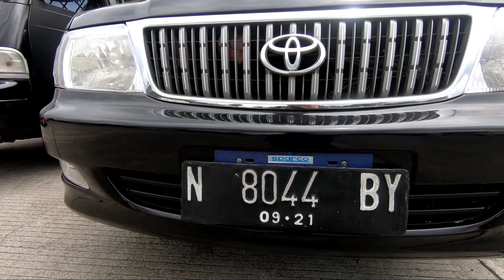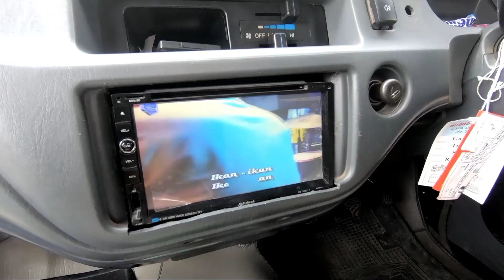MODIFIKASI PICK UP KIJANG TAHUN 2002 // PICK UP VELG RACING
dikesempatan yang berbahagia ini saya akan meriview modifikasi pick up Toyota kijang tahun 2002 dengan sentuhan modifikasi yang sangat simpel dan minimalis.